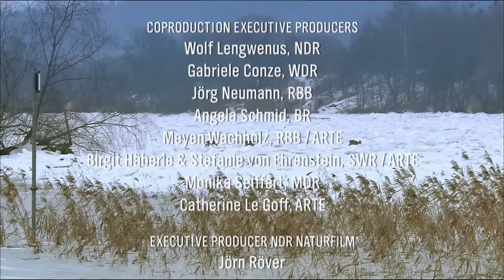Wild Germany - Rivers and Lakes | Nature Documentary Final Episode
Germany’s best nature filmmakers spent five years collecting material for this unique view of Germany’s freshwater environments. With the help of state-of-the-art HD technology and extreme slow-motion footage of dragonflies and kingfishers, white-throated dippers and otters, they have put together a moving portrait of the watery landscapes and their inhabitants.